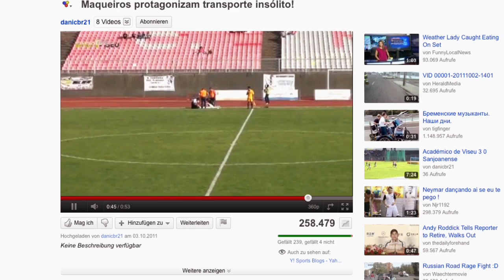Erste Hilfe wird zur Lachnummer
Auf diese Hilfe hätte er wohl gerne verzichtet. Bei einem Fußballspiel verletzte sich ein Spieler. Die Sanitäter stellten sich beim Abtransport des Patienten allerdings mehr als ungeschickt an. Und landeten dadurch einen Youtube-Hit.